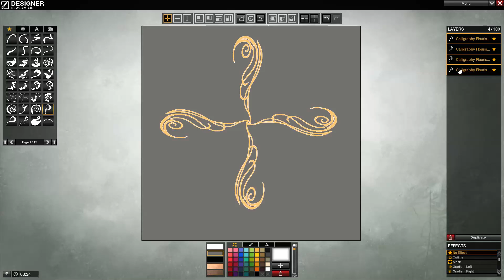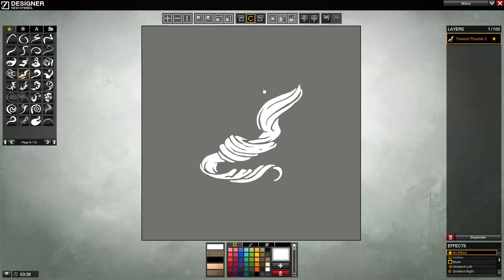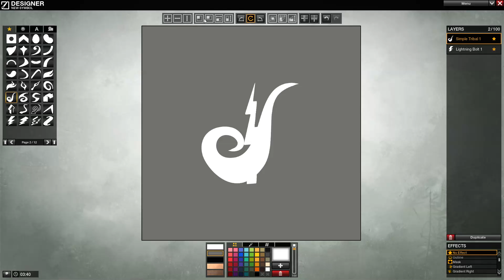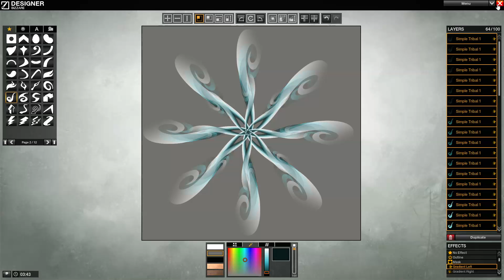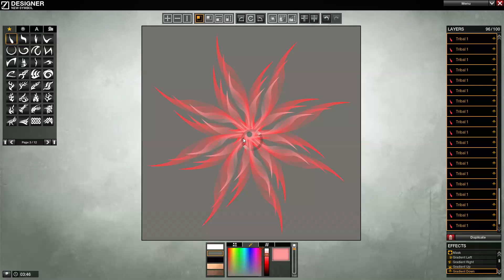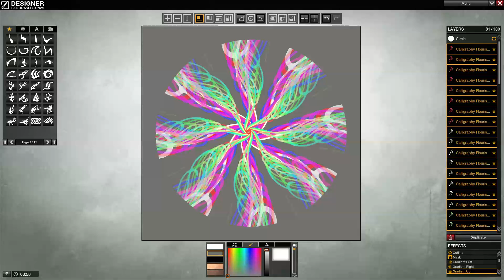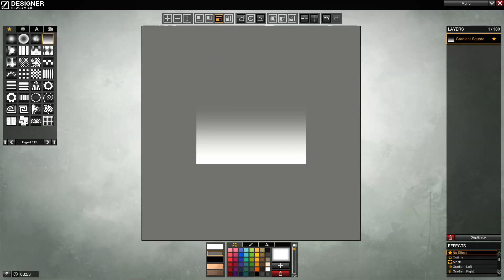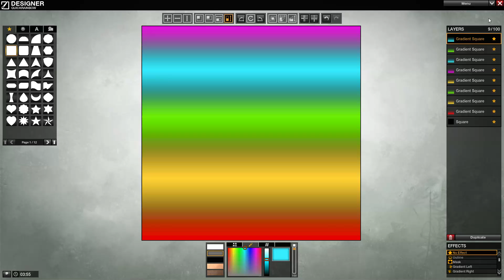Designing Fractals APB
This is old but handy if you want to learn.

I know weird algorithms in APB symbol designer.